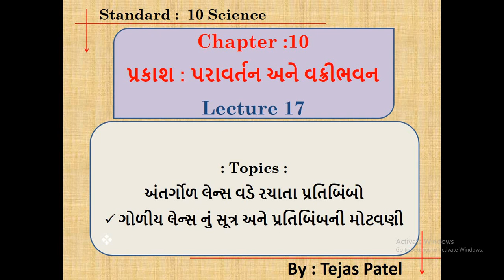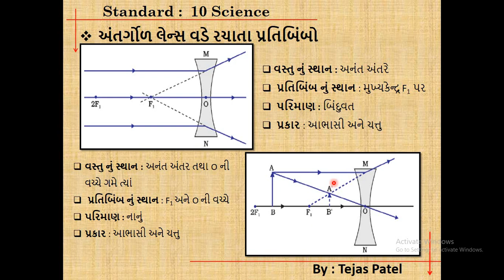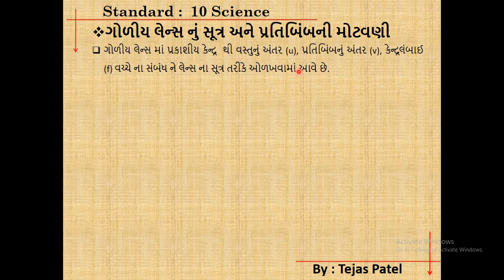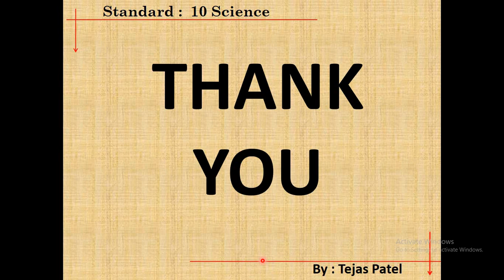Images formed by Concave mirror, Lens Equation and Magnification in Gujarati | Lecture 17 | Science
This video is about Science Chapter 10  પ્રકાશ : પરાવર્તન અને વક્રીભવન for NCERT Gujarati Medium students. This video is created for providing online platform to 10th standard students.This video will cover topics of NCERT Gujarati medium Std 10 book. This video will cover topics of NCERT book : અંતર્ગોળ લેન્સ વડે રચાતા પ્રતિબિંબો & ગોળીય લેન્સ નું સૂત્ર અને પ્રતિબિંબની મોટવણી